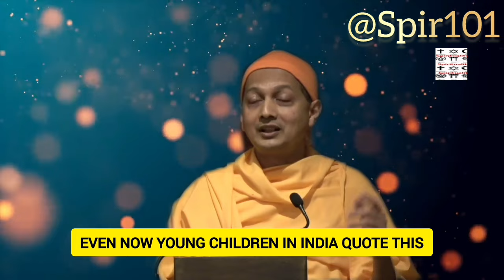Inaction Is Not Spirituality By Swami Sarvapriyananda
Inaction Is Not Spirituality
Spirituality Religion(@Spir101) Take care of your inner, spiritual beauty. Happiness cannot be traveled to, owned, earned, worn, or consumed. Just as a candle cannot burn without fire, men cannot live without a spiritual life. Nature holds the key to our aesthetic, intellectual, cognitive, and even spiritual satisfaction, Next time you're feeling low, take a quick review of There are many in the world who are dying for a piece of bread but there are many more dying for a little love.
© We voice our videos with an authentic voice (it's not Al/ TTS). The material is copyrighted (audio and video), and any use without our permission will be punishable under copyright law. We own the licenses to use all of the material in this video, including its thumbnail.